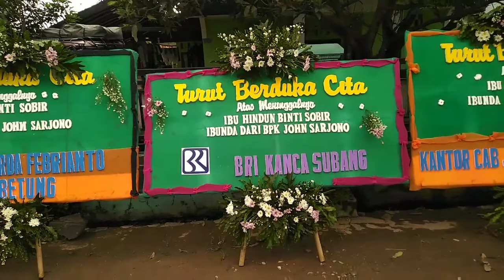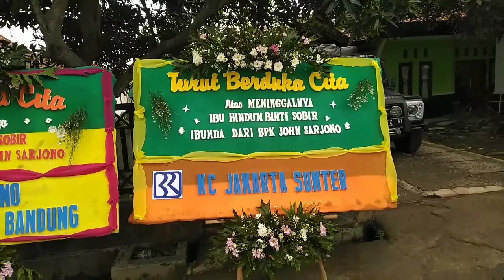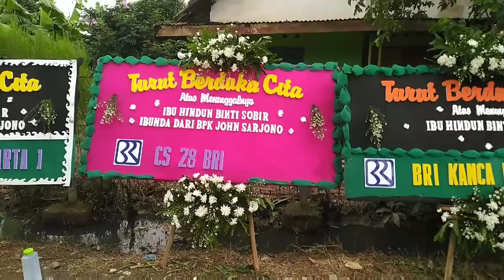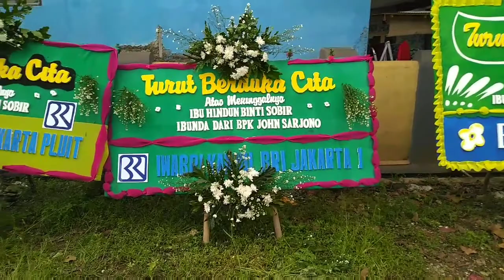Pasang bunga papan di sukamandi subang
Proses pemasangan bunga papan di pasar sukamandi